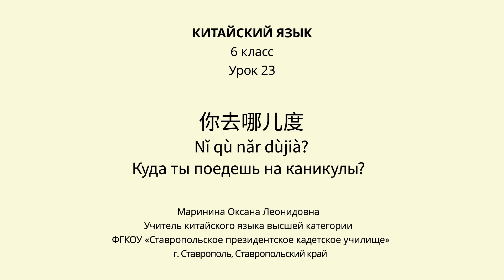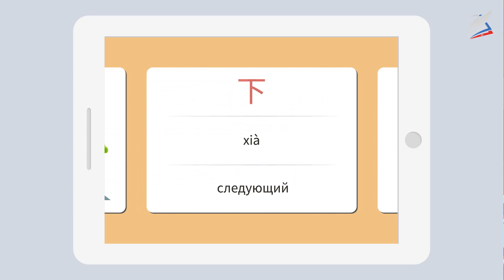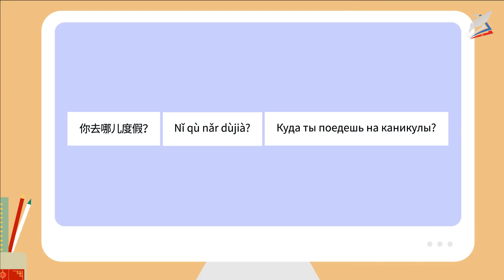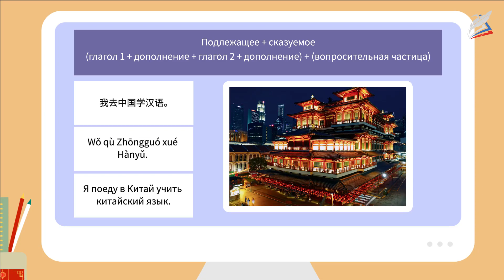Куда ты поедешь на каникулы? Китайский язык 6 класс.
Урок 23. 你去哪儿度假？ Nǐ qù nǎr dùjià? Куда ты поедешь на каникулы?
Автор: Маринина Оксана Леонидовна

На этом уроке мы с вами научимся рассказывать о том, где и как мы проводим каникулы. Мы выучим такие виды активного отдыха как 爬山 – pá shān – поход в горы, 游泳 – yóuyǒng – плавание, 滑雪 – huáxuě – катание на лыжах.